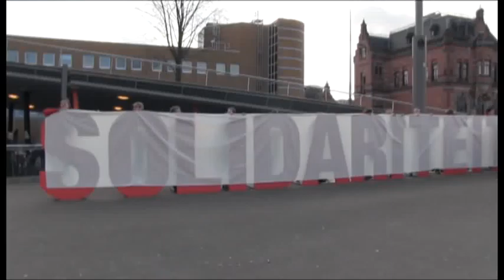Groningen kiest voor Solidariteit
Op 19 maart staat Groningen voor een keuze: tweedeling of solidariteit? De keuze van de SP is helder.